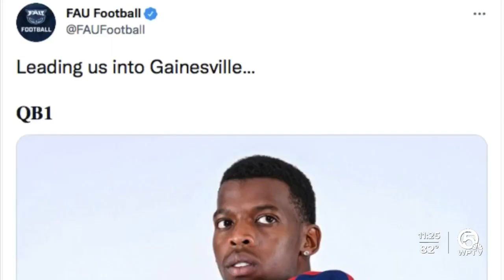N'Kosi Perry ready to lead FAU against Florida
Miami Hurricanes transfer N'Kosi Perry is ready to lead FAU into the Swamp to take on the Florida Gators.